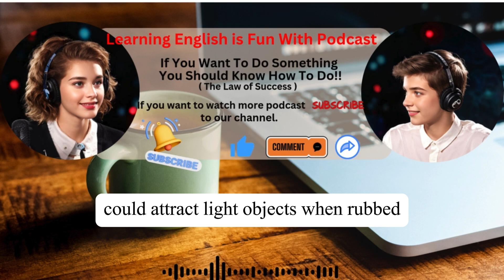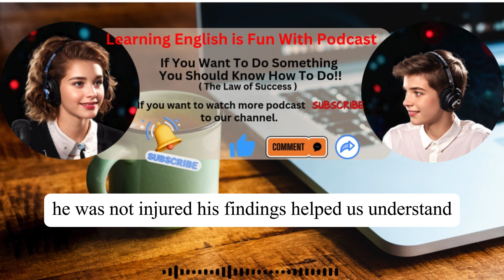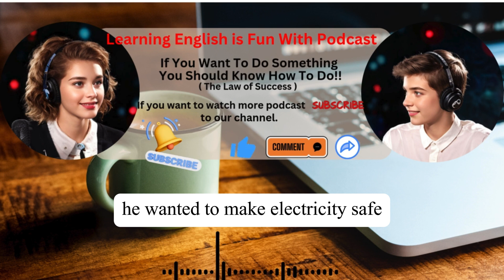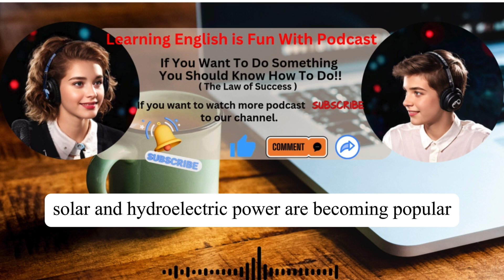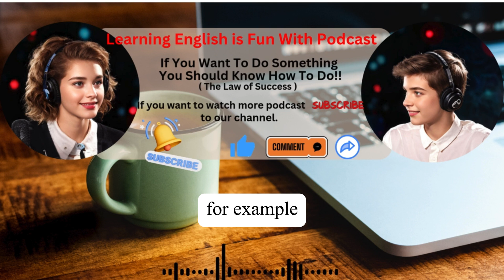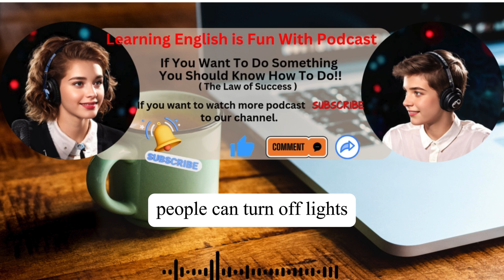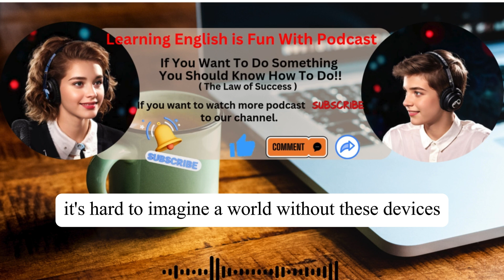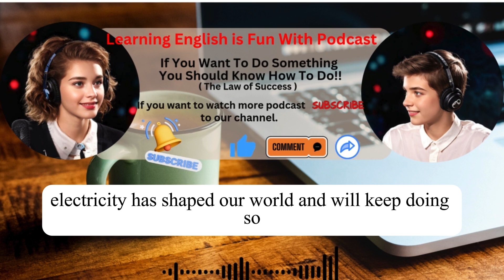Learn English With podcast and Conversation with All Tenses | Simple Word |Episode #51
This podcast is designed for English learning, focusing on the fascinating journey of electricity's foundation and development. Join Alexa and Alex as they explore the early discoveries that sparked our understanding of electricity, from static electricity experiments to groundbreaking work by scientists like Benjamin Franklin, Alessandro Volta, and Nikola Tesla. Each part of the conversation highlights key discoveries and inventions that shaped the modern world, from the light bulb to renewable energy sources like solar and wind power. They discuss how electricity impacts daily life, from lighting homes to powering electric vehicles and making modern technology, such as smart devices, possible. The podcast also dives into the uses of electricity in medicine, space exploration, and entertainment, showing how it has connected and transformed our lives. This engaging discussion, set in clear, simple English, is perfect for beginners wanting to improve vocabulary and listening skills while learning about science and history.